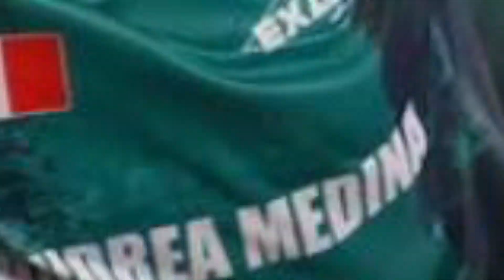😲SORPRENDENTE! | FILTRAN NUEVO REFUERZO AZUL | TE CONTAMOS TODO AQUI | EXATLON MEXICO 2022